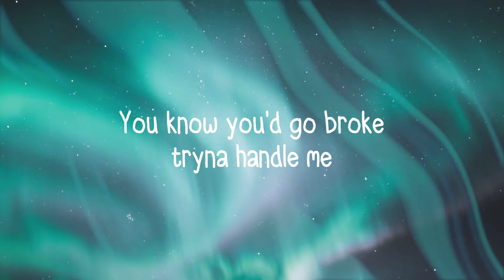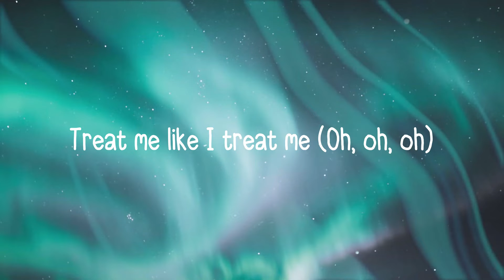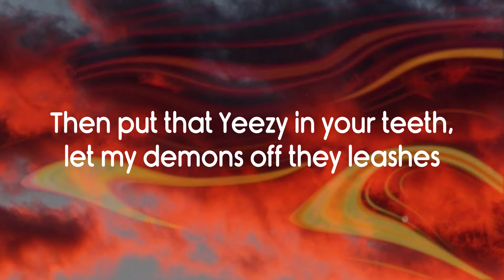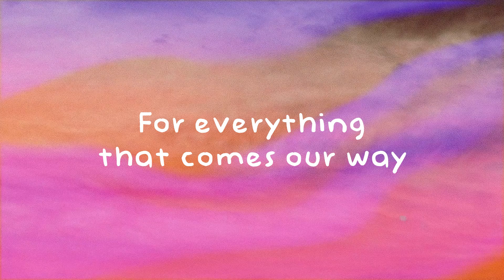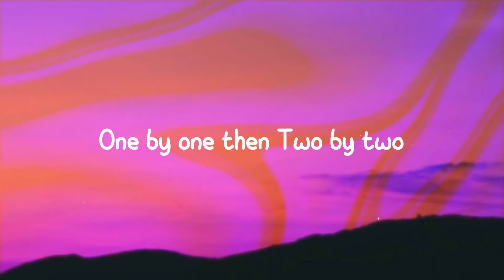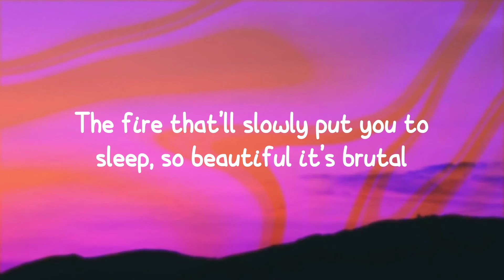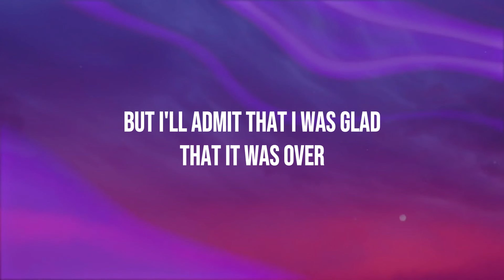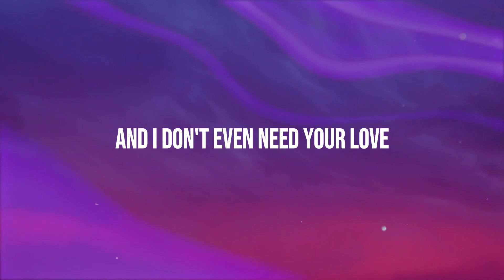Treat Me - Chlöe |Lyric Video